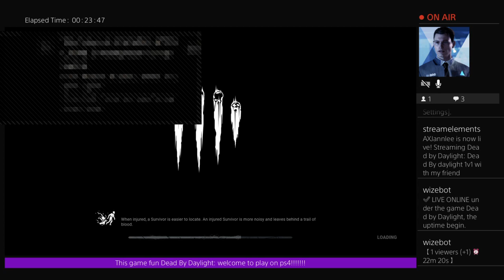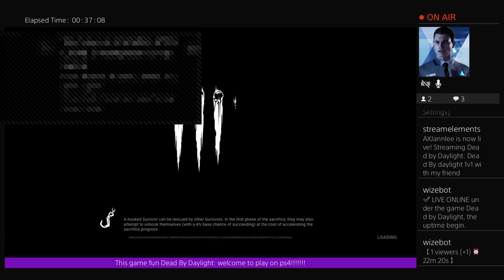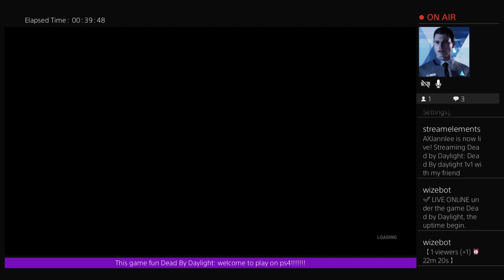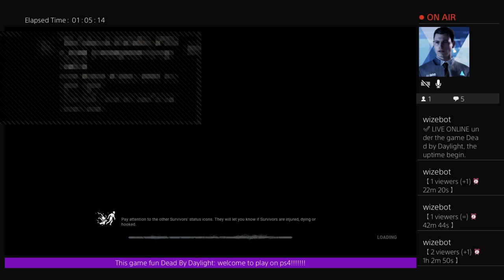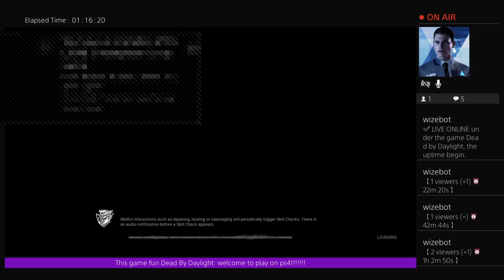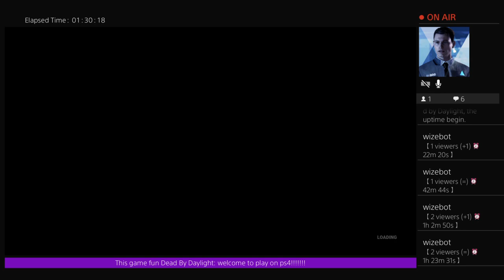Dead By daylight Kill your friends 1v1 with my friend Mechie2k6